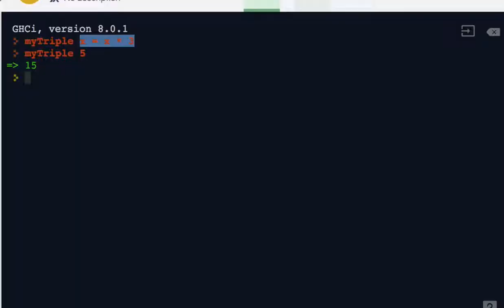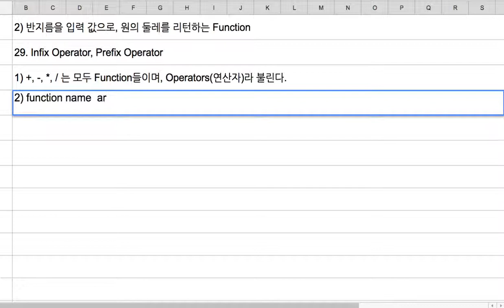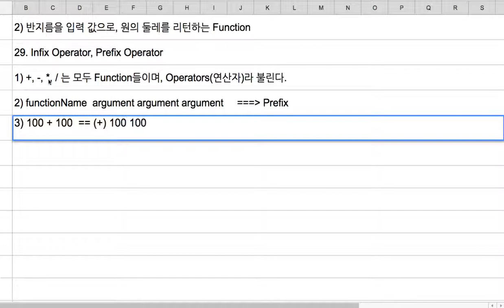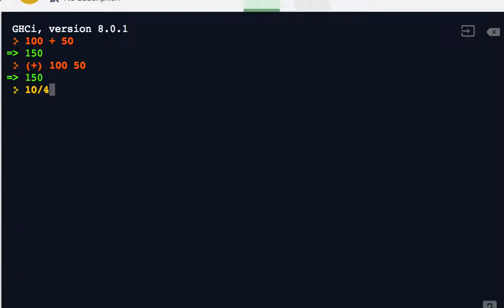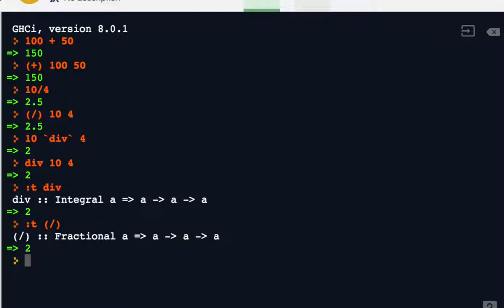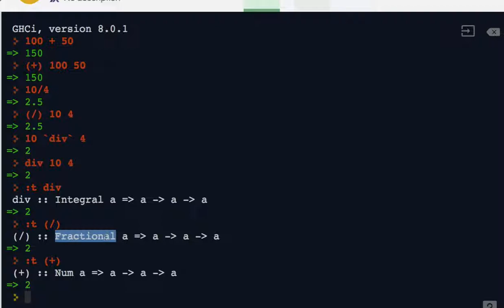25 - Infix and Prefix